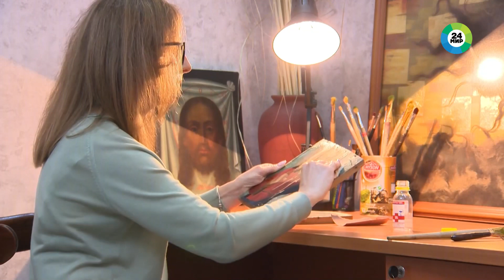Рождественский сочельник: иконописец из Азербайджана создает расписные яйца